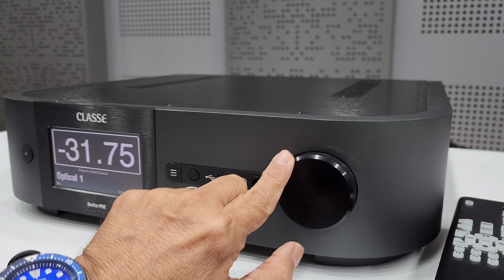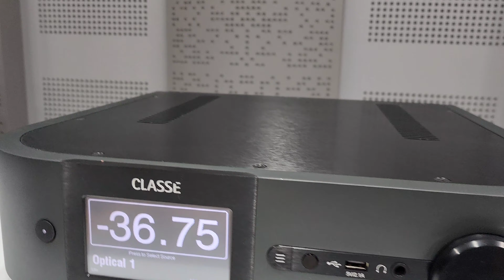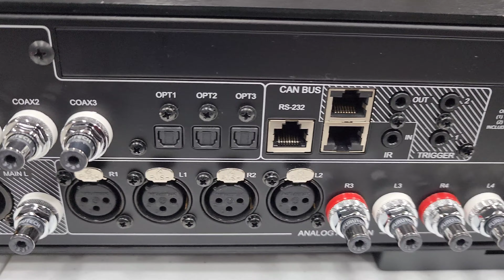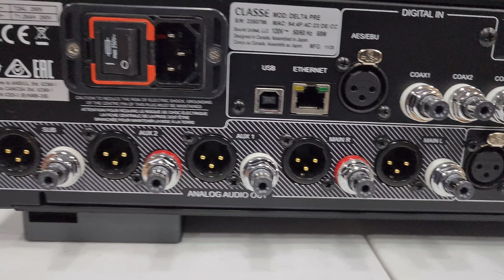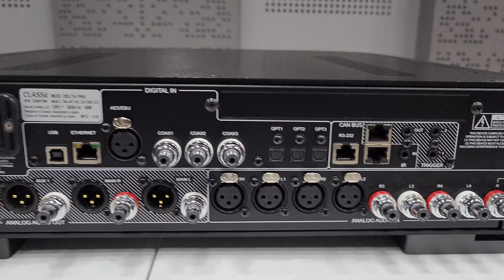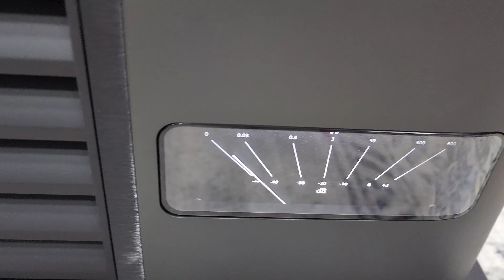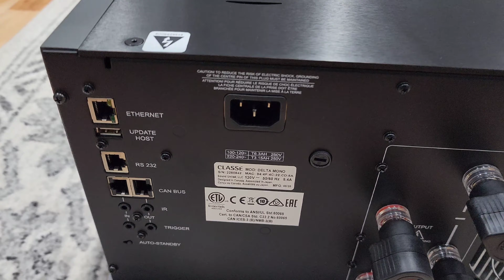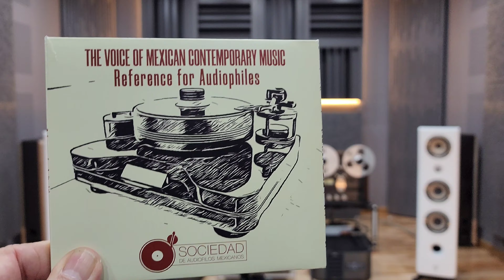Review Classe Delta Preamp y Monoblocks